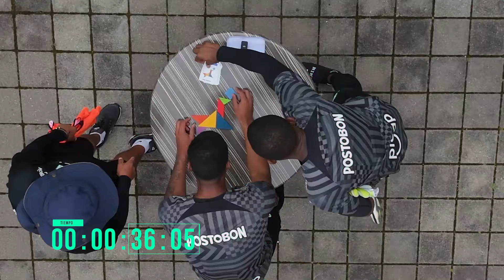UN NUEVO RETO VERDOLAGA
Descubre como les fue a los protagonistas del RetoVerdolaga.